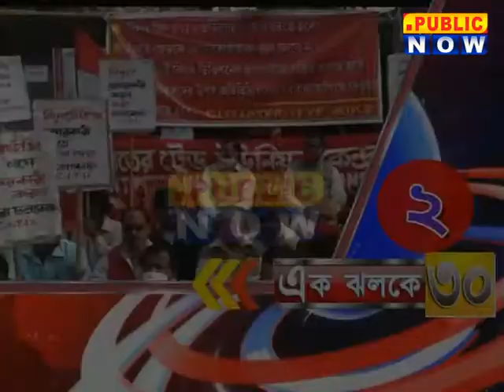এক ঝলকে ৩০